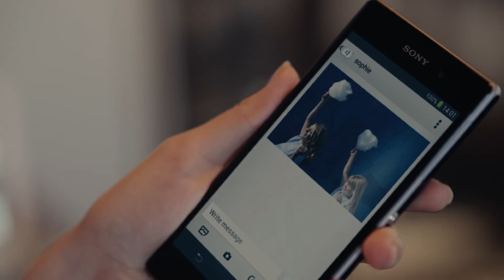A5000 FEATURE MOVIE 1080 30P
Sony A5000 Sample Video Full HD